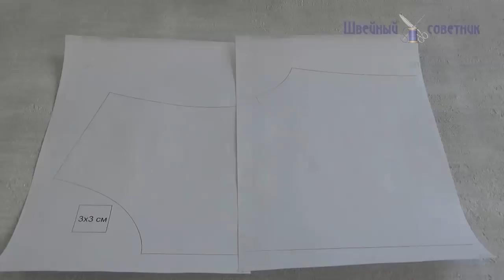Футболка. Как сшить футболку подробный мастер-класс.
Футболка - нательная одежда из разряда"унисекс". Обычно не имеет пуговиц, воротника и карманов. Рукава короткие  или длинные. Надевается через голову и шьётся из эластичного трикотажа.
В видео подробно рассказано, как распечатать выкройку, собрать ее и проверить. Показываем раскрой и пошаговый пошив этого изделия. Стачиваем швы на оверлоке. Закрываем горловину киперной лентой. Подшиваем низ рукавов и изделия на распошивальной машине.

Интересные моменты в видео.

1:25 как скачать выкройку
2:55 проверка выкройки
4:12 обзор материалов
4:56 раскрой
5:50 расчет размера обтачки горловины
6:15 раскрой обтачки горловины
6:44 пошив изделия
7:45 закрываем плечевые швы киперной лентой
8:49 стачиваем обтачку горловины
9:08 делим обтачку и горловину на 4 части
10:15 втачиваем обтачку горловины
10:35 закрываем шов обтачки киперной лентой
12:25 вчачиваем рукав
13:09 стачиваем срезы рукавов и боковые срезы
13:37 подшиваем низ изделия и рукава